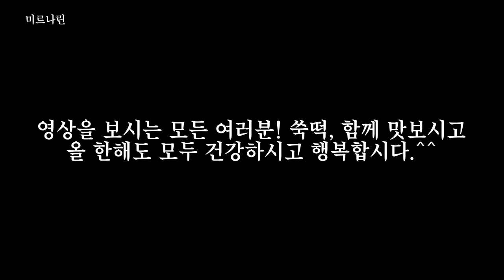시골 일상 | 아침밥상 / 토마토스튜 만들기 /산 밭에 찔레나무 가시 제거하기 /쑥 캐기 / 차잎 따기